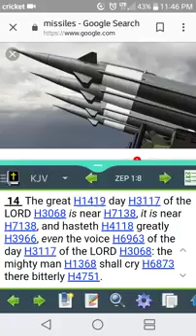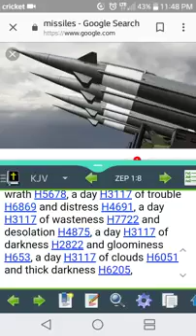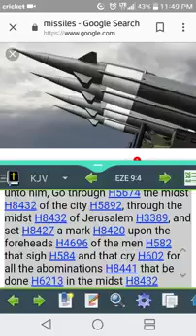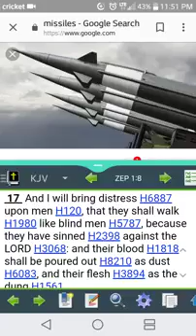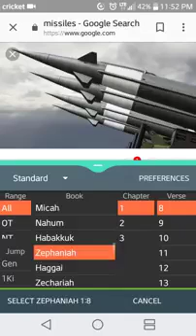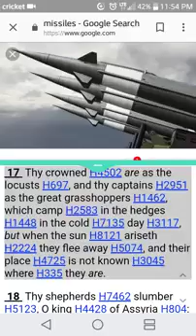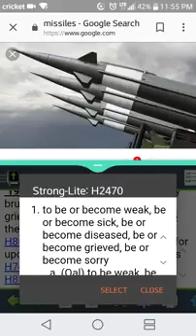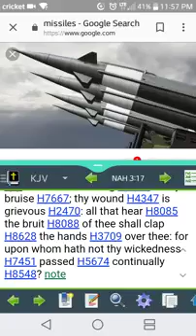Desolation of Amerca is Near